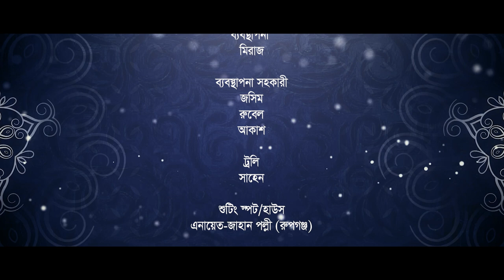আজগর আলীর আজব প্রদীপ ধারাবাহিক নাটক | পর্ব- ১০ | Ajgor Alir Ajob Pradip Serial Drama | নবী | নাদিয়া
আজগর আলীর আজব প্রদীপ ধারাবাহিক নাটক | পর্ব ১০ | Ajgor Alir Ajob Pradip Serial Drama | EP 10 | নাদিয়া | এম.এন.নবী | বড়দা মিঠু | সিলভিয়া | নূরে-আলম নয়ন | তারিক স্বপন |

Script :  Parvez Imam
Director :  Nurul Islam
Asst.Director : Shams Shaju

  Casting :   Sallha Khanam Nadia, M.N.Nabi, Mahmudul Islam Mithu, Silvia, Nure Alom Nayon, Tarik Sawpon, Shoishob Ameri, Sahed Khandoker, Faruk Raz, Akash, Bithi, Sohel, Alomgir, Faruk Ahmed.

Camera :  Forkan, & Elias.
Editing & Colours :  Habibur Rahman Habib.
Music Director :  ABS Navid.